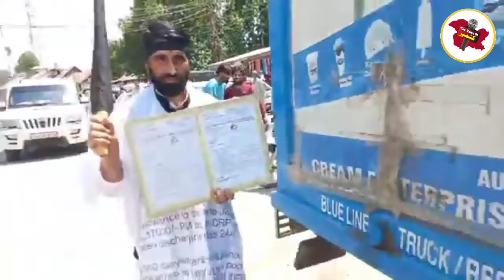New| Baber sher protested at Qazigund Main chowk while wearing Shroud (kaffan); Arrested by police